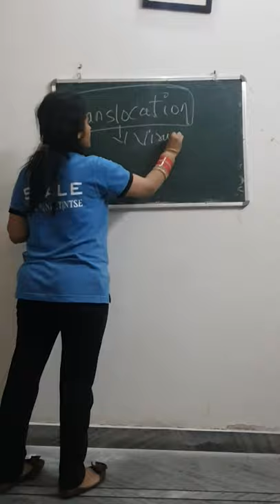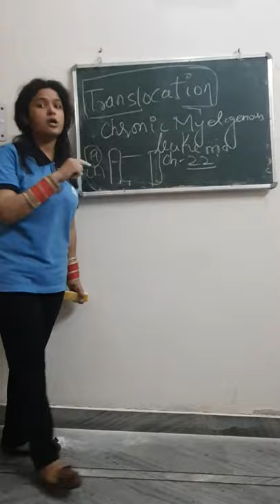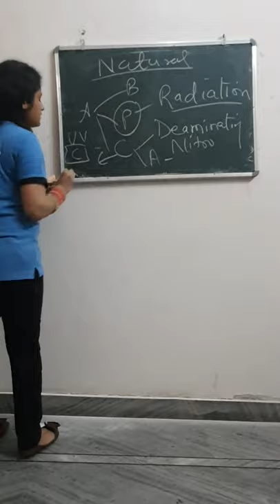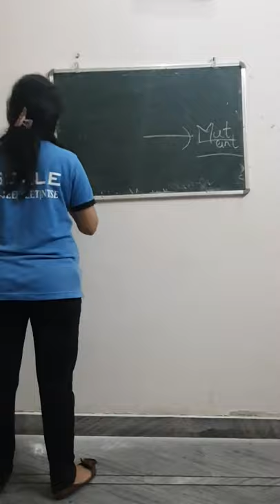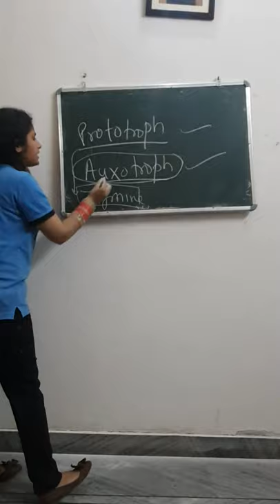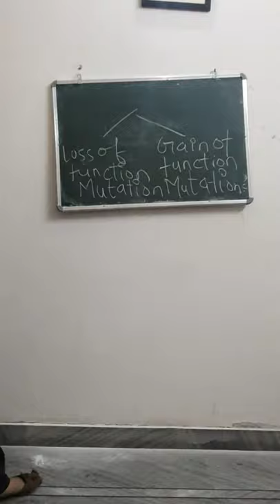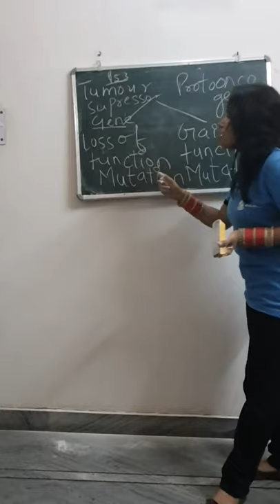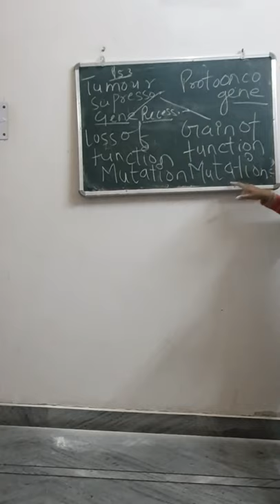Genetics By Diksha Mam Part 2 Mutation 1